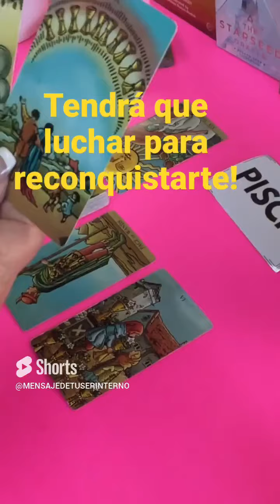Ya no eres la Misma Persona que dejó! No lo Acepta pero...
LECTURAS PERSONALES

Carmen